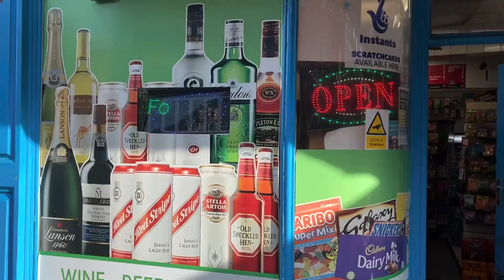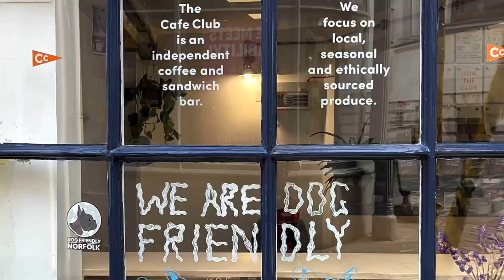8 November 2022